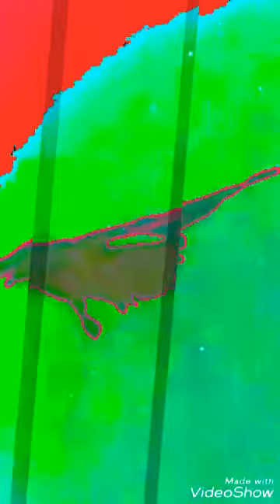" B I T C H " - By P⭕〰📧 R313ARMZ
B  I T C  H

     BY

P O W E R
    3 1 3
 A R M Z

Welcome again from my world of Rap_osS:
Rap_osS meaning
Reality
About
Pieces
Of
Stinking
ShitzsZ

so enjoy